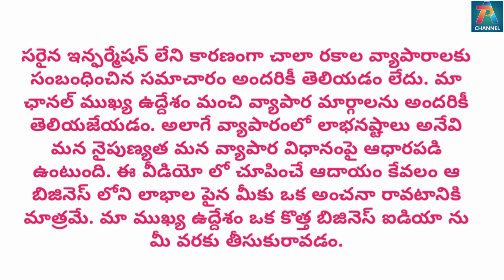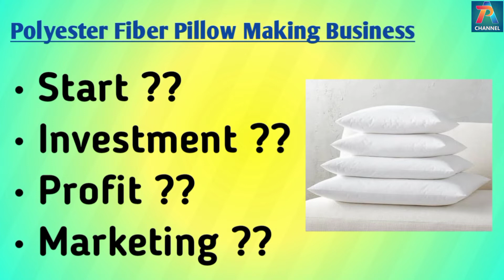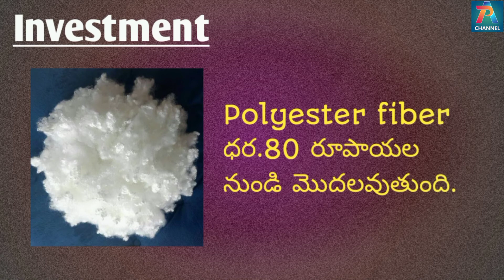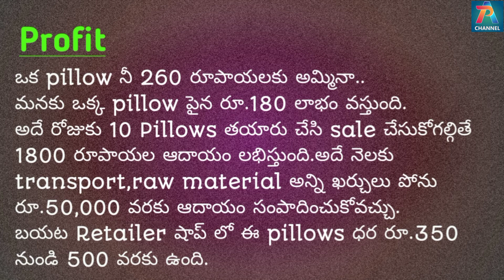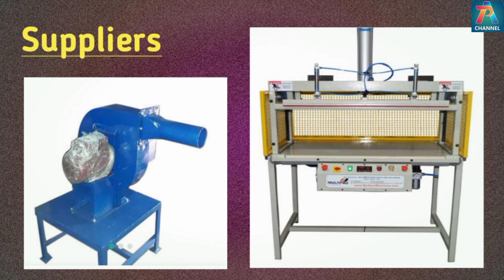New Small Business Ideas in Telugu -104 | Low Investment High Profit Business|| Apchannel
Fiber Pillow Filling Machine and Pillow Cover Packing Machine Suppliers